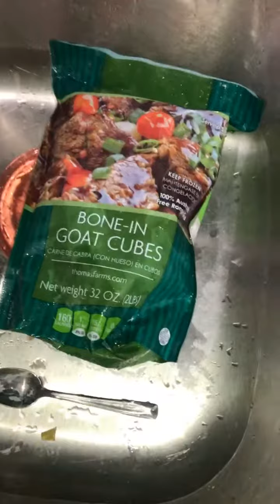30min meals: quick whip seafood stuffed mushrooms with blackened mahi & Jasmine rice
Quick whip 30min meals:
Seafood stuffed mushroom caps with blackened mahi & Jasmine rice... another one of my instantaneous freestyles in the kitchen to fix a craving for stuffed mushrooms done the right way...the homemade fromthebrickstotheburbs way 🤗😋🤤